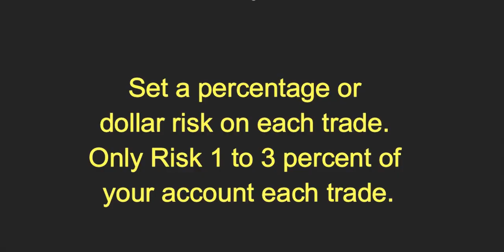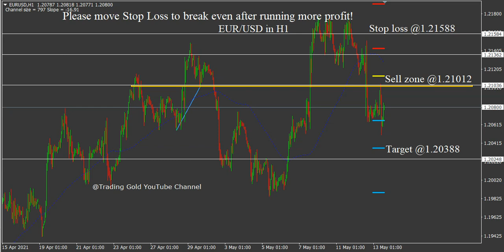EUR/USD 13 May 2021 Daily Forecast Analysis by Trading Gold Strategy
EUR/USD 13 May 2021 Daily Forecast Analysis by Trading Gold Strategy. Daily Free Signals Forex Pairs Forecast Tips Daily Beginner Trading Videos